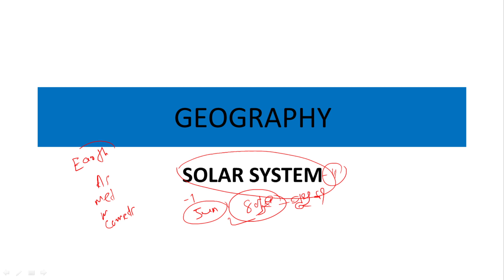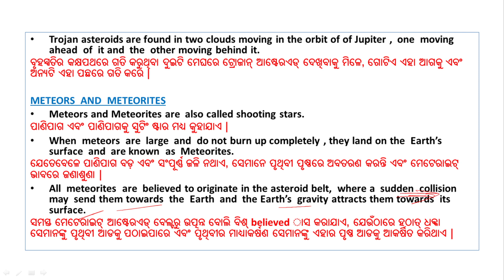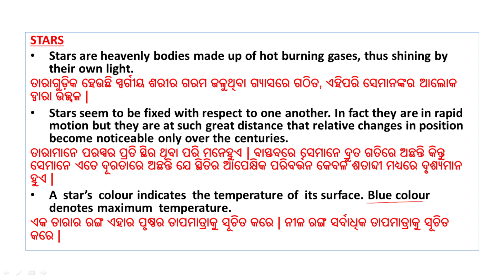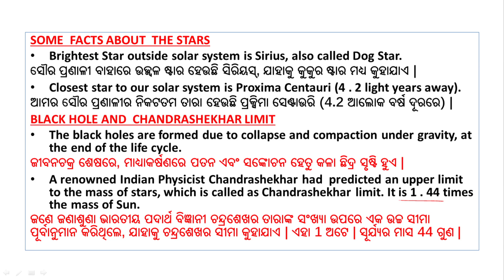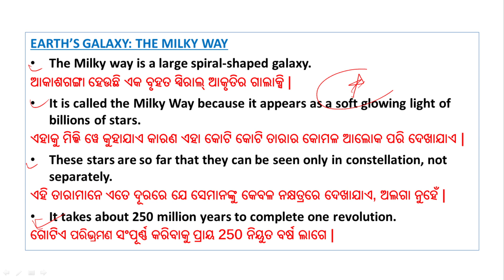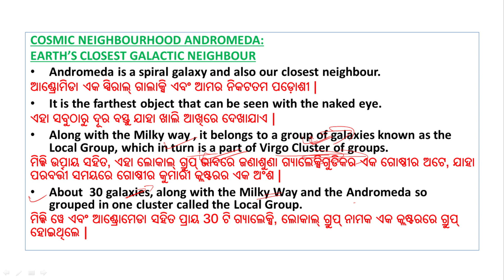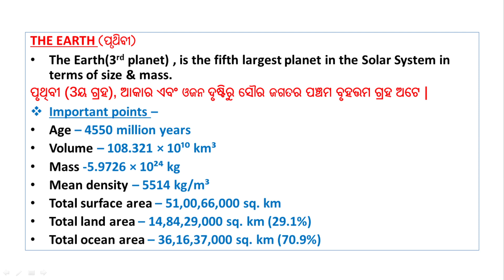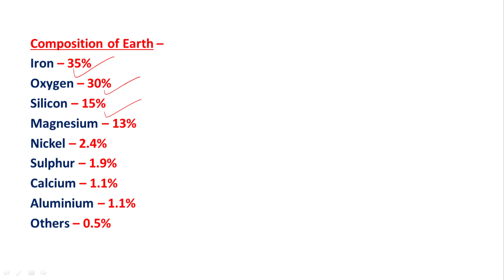Geography theory class| geography gk| solar system| opsc| ossc| osssc| odisha police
ଭୂଗୋଳ| Geography theory class| geography gk| solar system| opsc| ossc| osssc| odisha police| @odishaexamguide3714